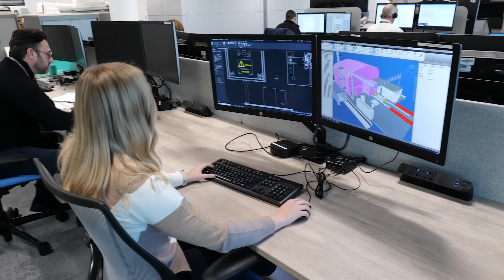NUVIA Presents... Nuclear Careers Evening: 26th February 2025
KICKSTART YOUR NU-CAREER

Join us for our Nuclear Careers Evening we will be showcasing the nuclear industry to aspiring professionals. The event will be an opportunity to meet with leading nuclear organisations including (Sellafield, Jacobs, Atkins, Millbank and NNL) and learn about the diverse career paths available in this growing industry.